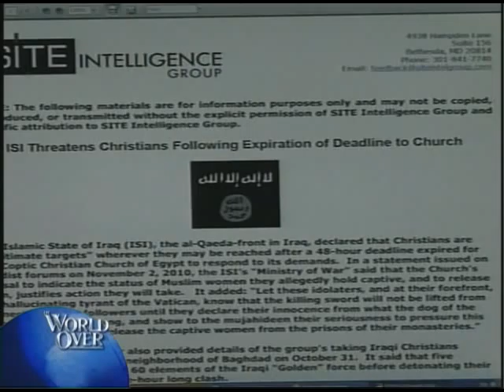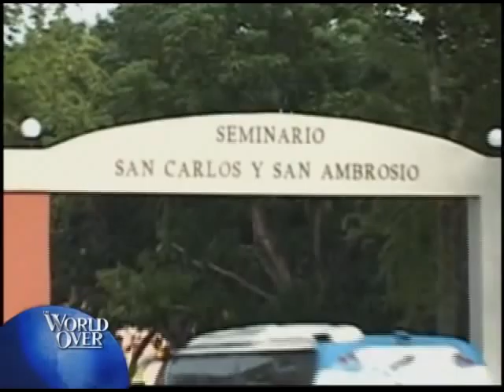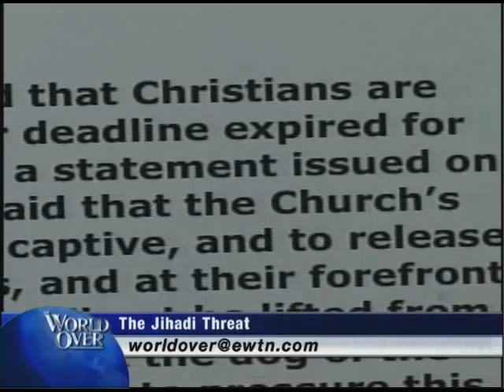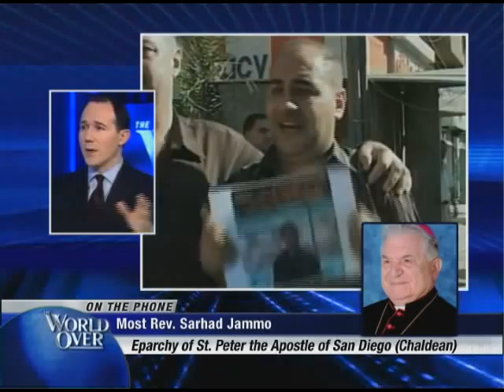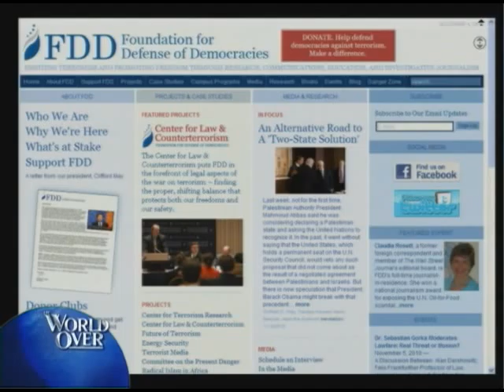World Over - Pro-Life Dems - Raymond Arroyo w Marjorie Dannenfelser + Dr Phares - 11-04-2010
EWTN Global Catholic Television Network: World Over - Raymond Arroyo - Marjorie Dannenfelser and Dr. Walid Phares - "Pro-Life" Democrats + Persecution of Christians in Iraq